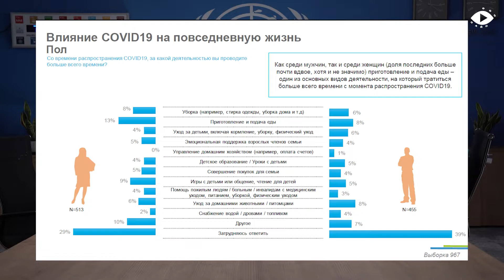Гендерные роли и COVID-19: кто кого изменил?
COVID-19: усугубил гендерное неравенство или указал на «скрытые» возможности?

Как обстоит ситуация в Беларуси, где не было жесткого карантина?
Как адаптировался бизнес в нашей стране и во всем мире?
Можем ли мы сохранить гибкий график работы и как такой формат работы влияет на гендерное равенство?

Делимся с вами последней онлайн дискуссией, которая посвящена темам гендерных ролей и новой нормальности во время пандемии.

Участники дискуссии:
• Юлия Попруженко,  Гендерная экспертка, консультантка ЮНФПА по гендерным вопросам
• Юлия Капитанова, Коммерческий директор группы компаний AIDA Pioneer
• Владислав Шумский, Управляющий проектами CIVITTA
• Ольга Лукашкова, Координаторка программной деятельности ЮНФПА в Беларуси
• Ольга Атрощенко, Глава офиса ЮНФПА в Беларуси